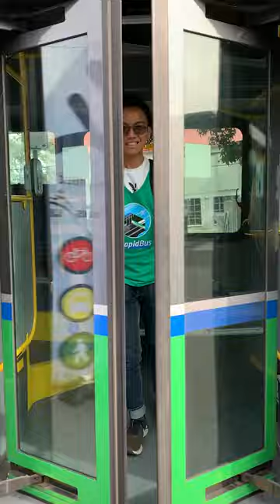Vancouver TransLink Car Free Day 2022! |Take the Transit!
This is Translink Car free day event. At this event, there are games where you can win prices, a duck, buses for you to shoot pictures at, the transit museum, TransLink  handing out their skytrain and bus paper models, theres also a transit police stand handing out police cars, a circuis juggler and the transit museum!

@TransLink   next car free day event is on Septemebr 25 at Demman Street! be sure to check it out!